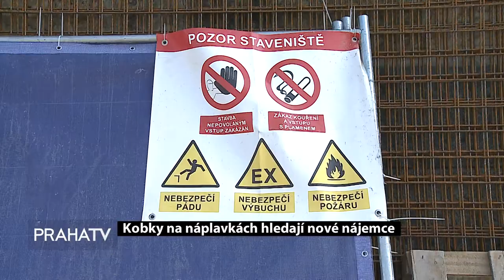Kobky na náplavkách hledají nové nájemce